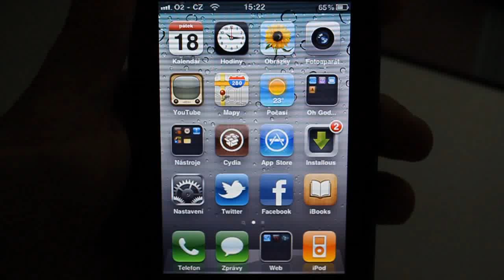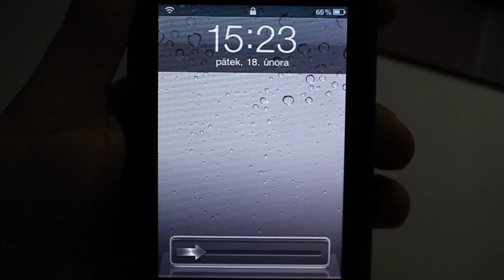iPhone aperture science bootlogo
The theme and bootlogo are not my.  greenpois0n RC5, recorded with canon 500D